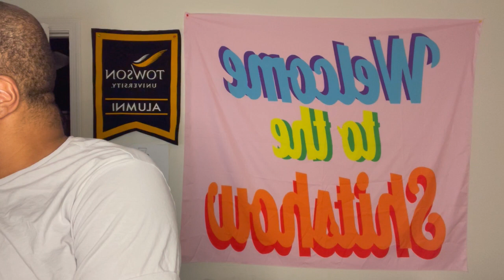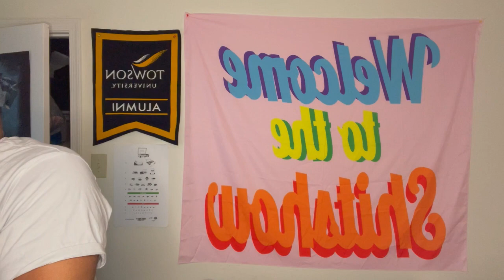BEYONCé BLEACHING ? | I REFUSE PODCAST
beyonce bleaching? and we respond to lennykravitz not feeling the embrace from us.